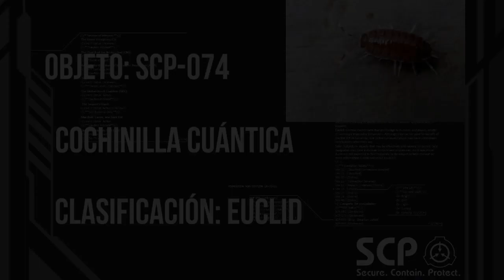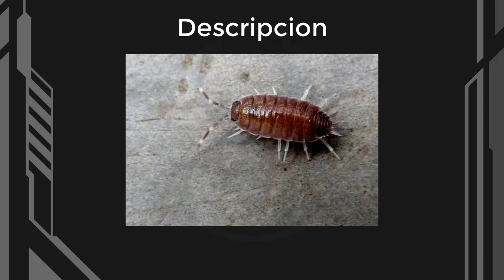SCP-074 - Cochinilla Cuántica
Objeto: SCP-074
Cochinilla Cuántica
Clasificación: Euclid